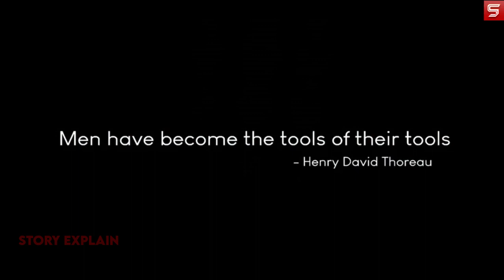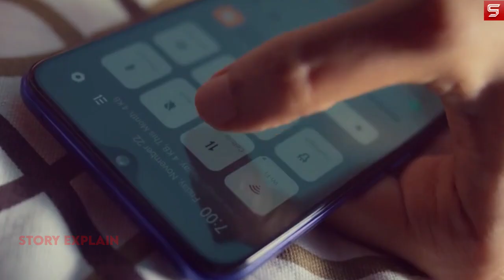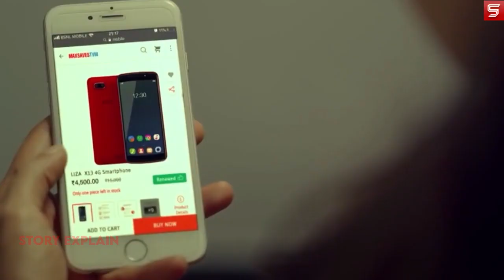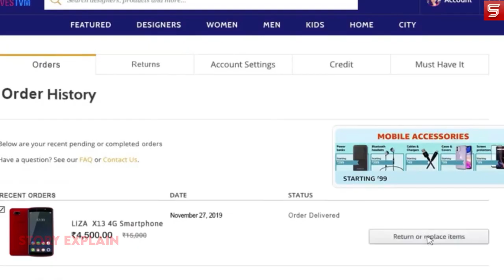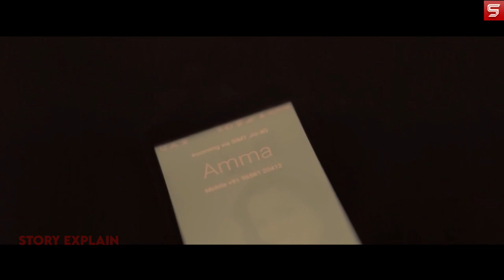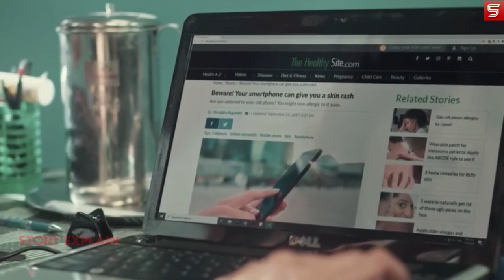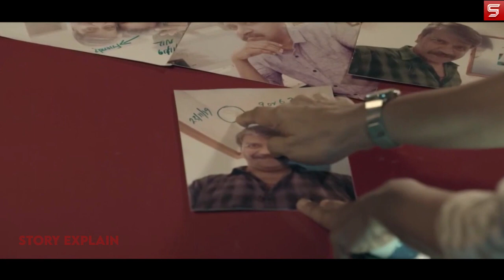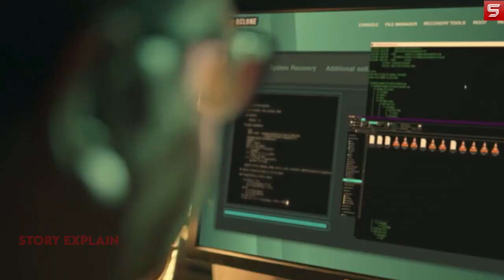Chathur Mukham (Malayalam) - 2021 Explain In Hindi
Chathur Mukham is a 2021 Indian techno-horror thriller film directed by Ranjeet Kamala Sankar and Salil V for the screenplay written by Abhayakumar K and Anil Kurian

 chathur mukham 2021 Full Movie Story Explain in Hindi

Credits:
Directors: Ranjeet Kamala Sankar, Salil Menon
Produced by: Jiss Toms; Justin Thomas; Manju Warrier